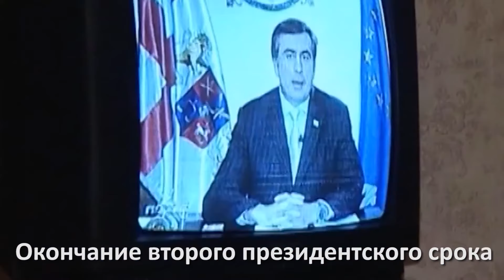Михаил Саакашвили - политическая история / Politeka Online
Текстовая версия интервью -